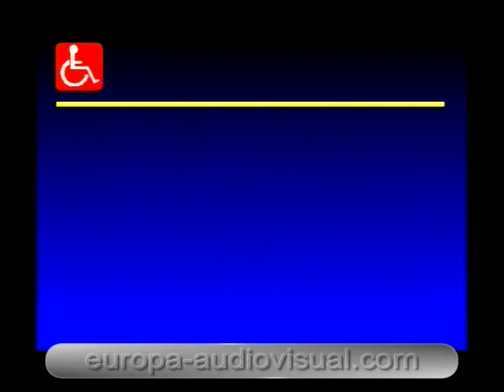Los deportes adaptados (docente). [11]. Las acciones institucionales.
PROGRAMA.
Se estructura en los siguientes capítulos:

VIDEO 1.
1º. El mundo de las discapacidades.
2º. La rehabilitación física y psíquica.
3º. Los centros de rehabilitación.
4º. Los programas de rehabilitación.
5º. Conceptos y terminología.

VIDEO 2.
6º. Historia del deporte adaptado.
7º. Disminuciones y clasificaciones.
8º. Ejemplos de deportes adaptados.
9º. Las actitudes y el trato personal.
10º. Las acciones institucionales.